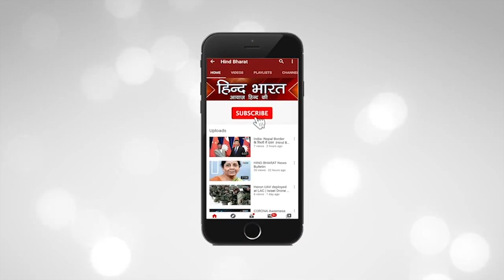ग्राम प्रधान की पूर्व प्रधान ने गोली मारकर की हत्या || Mahoba || Hind Bharat News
महोबा: ग्राम प्रधान की हत्या पर हंगामा
परिजनों ने पोस्टमार्टम हाउस के बाहर किया हंगामा
कल ग्राम प्रधान की गोली मारकर हुई थी हत्या
पोस्टमार्टम हाउस के बाहर भारी पुलिस बल तैनात
अजनर थाना स्थित अकौना गांव की घटना